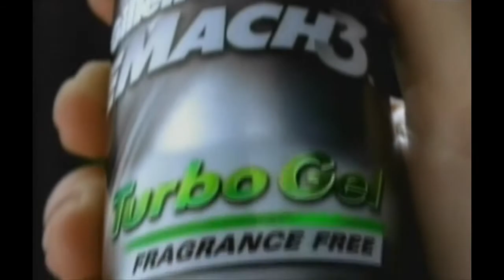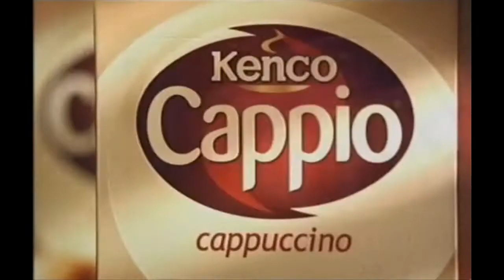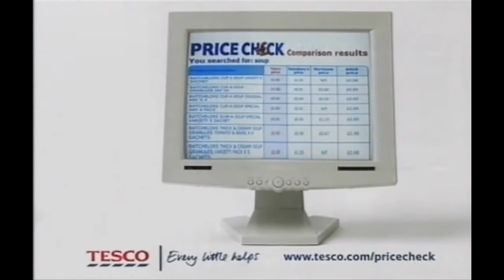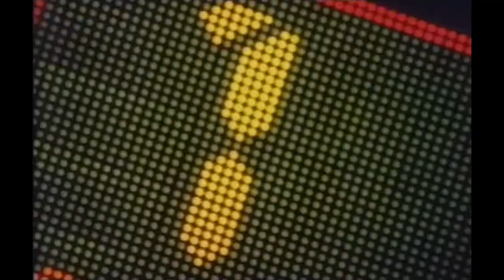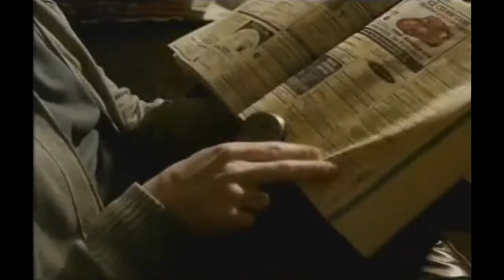ITV1 Adverts - April 2005 (4)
Featuring:

Gillette M3 Power
AutoTrader
Kenco
Tesco Home Insurance
Make Me Beautiful, Please promo

Guinness (snail)
Tesco
IBM
Gala Bingo
Tropicana
Yellow Pages
Garnier
Guinness (surfers)
The Daily Telegraph (Eurostar offer)
Tales from the Country promo